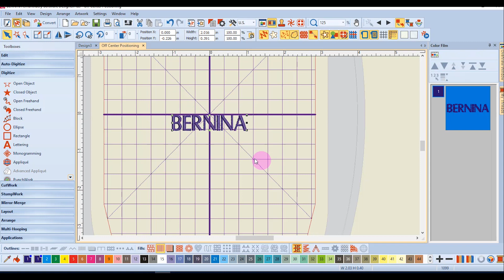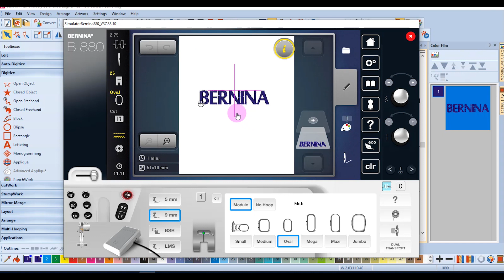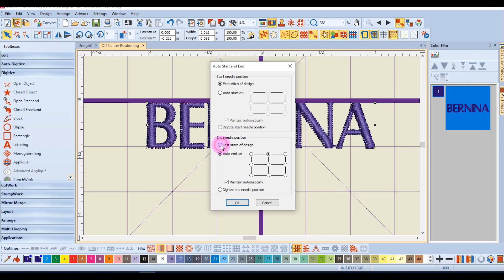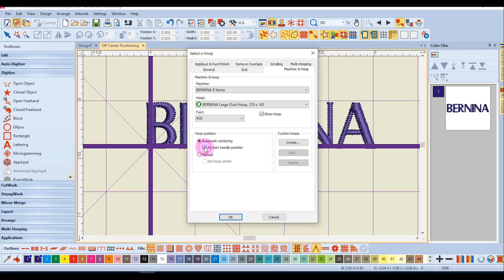1.18 Master BERNINA Embroidery Software 8—Getting Started—Off Center Positioning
Newer BERNINA machines support off-center design positioning. Learn how to view, save, and send a design to a BERNINA machine so that the design is not centered.